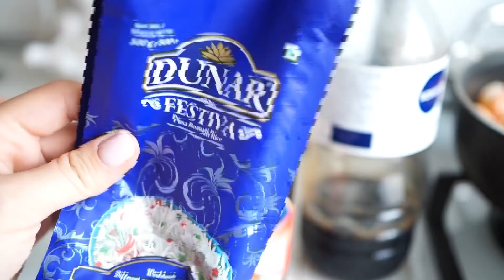🤩 НОВАЯ МЕБЕЛЬ МЕЧТЫ В ГОСТИНУЮ/ 🐝 ЦЕЛЫЙ ДЕНЬ В ДЕЛАХ/🛍 ПОКУПКИ ИКЕА ДЛЯ ДОМА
Всем привет и добро пожаловать на мой канал. Сегодня предлагаю Вам вместе со мной съездить в Икеа, поделюсь своими покупками Икеа. Приготовим с Ват очень быстрый и вкусный ужин рис с креветками. И конечно, покажу и расскажу про нашу новую мебельн гостиную.
Мой инстаграм katy_guryanova
Плед Аннамиа
Будильник ДЭКАД
Поднос Солблект
Искусственный цветок Фейка
Свеча Овердерлиг
Ваза Ванлиген фисташковая
Ваза Ванлиген серая

Меня зовут Катя, мне 29 лет и я из Нижнего Новгорода. Вот уже почти 6 лет мы живет за городом в своем доме. У меня есть две очаровательные дочки 3 и 5 лет. В своих видео я вдохновляю Вас на чистоту, порядок и уют в доме и даю мотивацию на уборку, делюсь своими идеями декора и DIY. Я очень люблю готовить, поэтому делюсь вкусными и простыми рецептами. Ну и конечно, показываю покупки, lifestyle. Помогаю не погрязнуть в рутине и словить свой дзен здесь и сейчас.